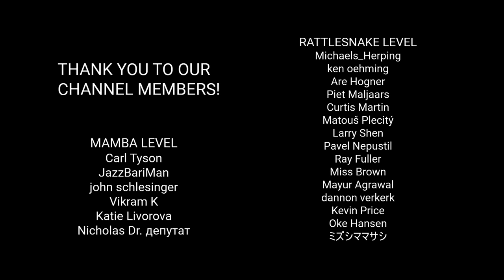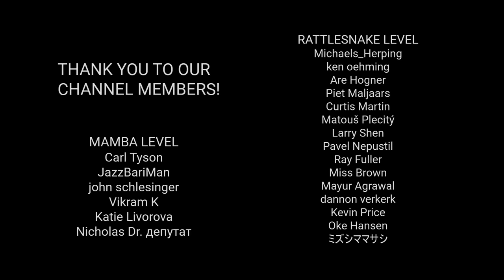Snakes of Peru, 5 species from the Amazon rainforest, anaconda, aquatic coral snake and more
Peru is home to many amazing snakes! Most people are excited about anacondas, bushmasters or coral snakes, but there are many more! We filmed 20 snake species during our first trip to South America. The highest snake diversity is in the Amazon rainforest, but some cool snakes live also in Pacific deserts of Peru. In each episode we will show you 5 species.

Episode 2 - SNAKE SPECIES, AMAZON RAINFOREST
Green anaconda (Eunectes murinus)
Aquatic coral snake (Micrurus surinamensis)
Common whipsnake (Chironius exoletus)
Black-skinned parrot snake (Leptophis ahaetulla nigromarginatus)
Ornate snail-eater (Dipsas catesbyi)